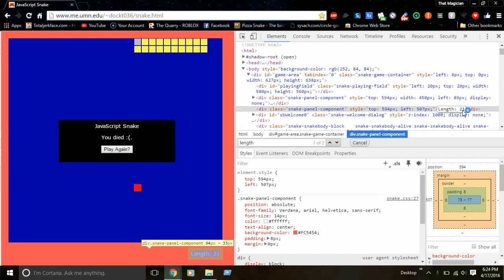Javascript Snake with Inspect Element Tutorial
The end audio isnt cut off